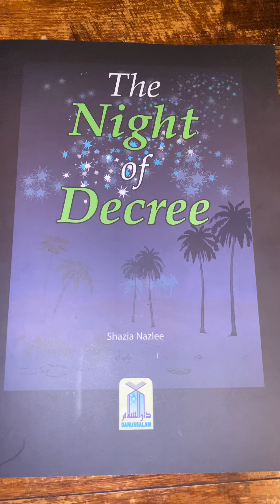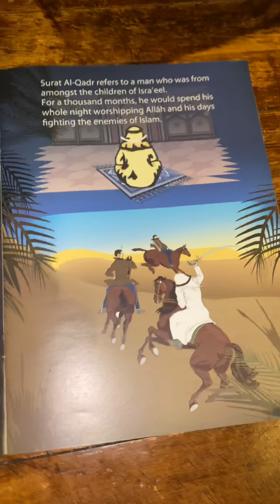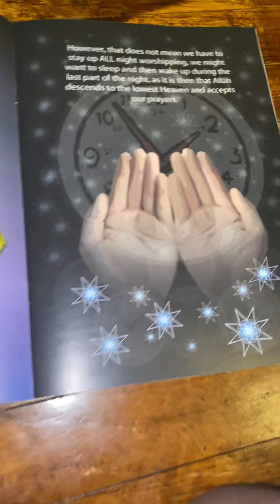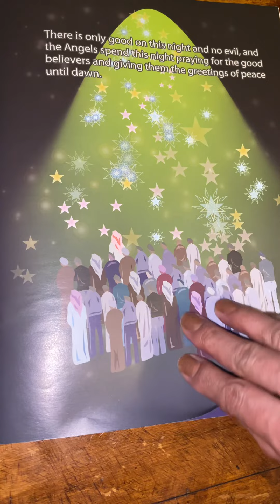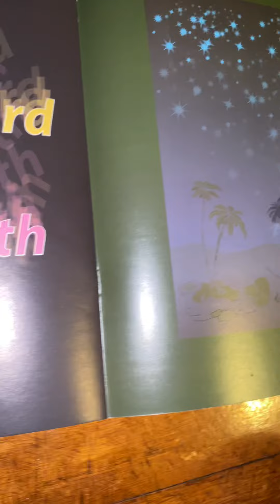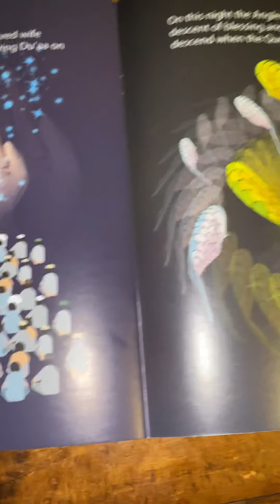The Night of Decree Shazia Nazlee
This book gives a description of what the night of power or night of decree is and why it’s so important. There are over 1.8 billion Muslims across the globe who are observing the month of of Ramadan. Since we are in the last ten days this is the time to really increase our worship and performing as many good deeds as possible. The night of power is a time when Muslims are staying up for some parts of the night worshiping by praying, giving charity and asking Allah(God) for forgiveness in hopes of seeking the reward of having our previous sins forgiven.